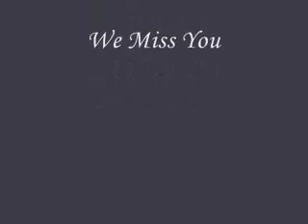PJ Films 3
He had to be put to sleep on tuesday

R.I.P. PJ 8-12-08